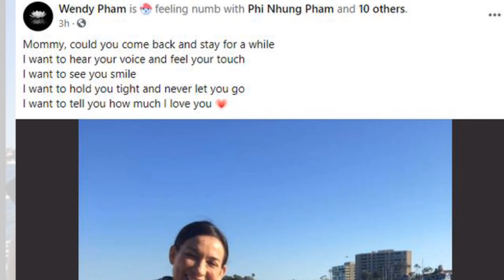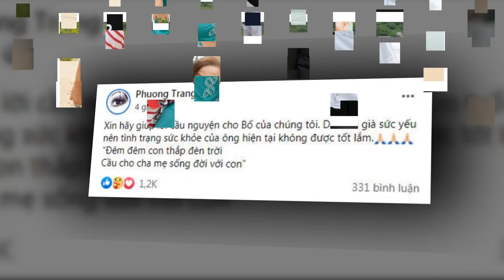NGAY LÚC NÀY - Con gái Wendy KHÓC NGẤT đang "ĐỨNG ĐÓN LINH CỬU" mẹ Phi Nhung tại Mỹ .